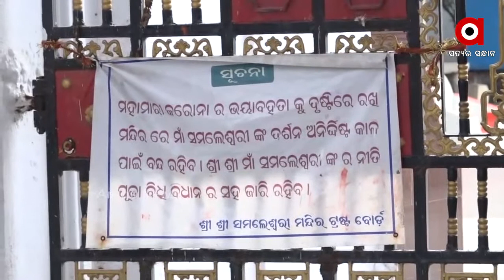ଦୀର୍ଘ ମାସ ହେଲା ବନ୍ଦ ରହିଛି ମନ୍ଦିର ......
ପଶ୍ଚିମ ଓଡିଶାର ଅଧିଷ୍ଟାତ୍ରୀ ଦେବୀ ମାଆ ସମଲେଶ୍ଵରୀଙ୍କ ମନ୍ଦିର 9 ମାସ ହେଲା ବନ୍ଦ ରହିଛି। ଫଳରେ ଭକ୍ତଙ୍କ ମନରେ ଦୁଃଖ ରହିଥିବାବେଳେ ପୂଜକ ଓ ଦୋକାନୀଙ୍କ ରୋଜଗାର ଠପ ହୋଇପଡିଛି .